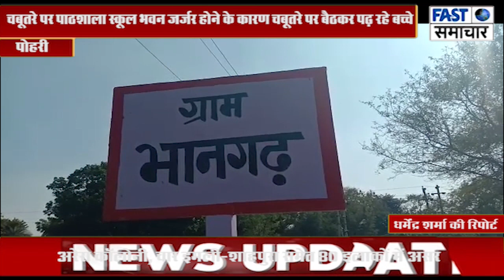चबूतरे पर पाठशाला स्कूल भवन जर्जर होने के कारण चबूतरे पर बैठकर पढ़ रहे बच्चे